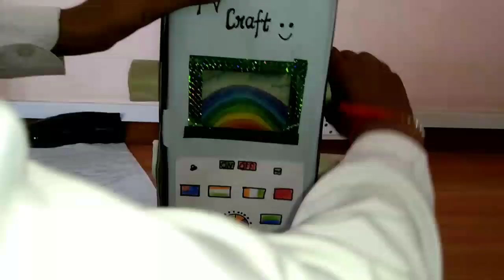Art & Craft work बच्चों द्वारा बहुत ही सुन्दर क्राफ्ट वर्क किया गया, वीडियो अवश्य देखें 🙏🏻